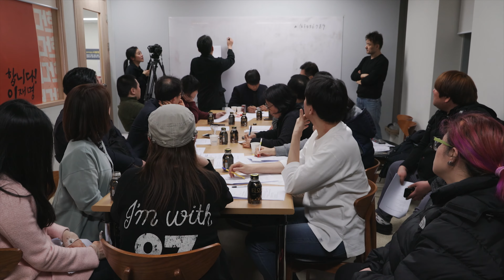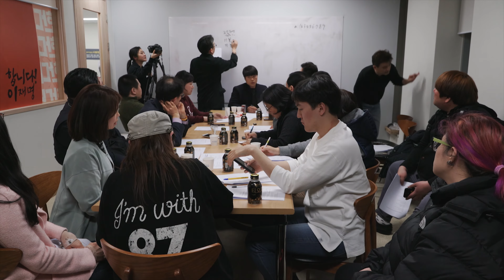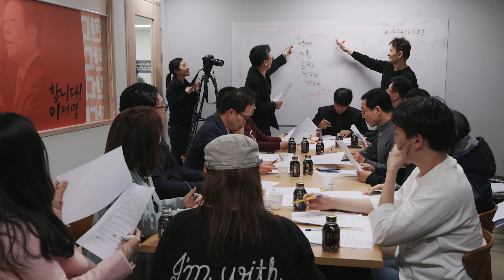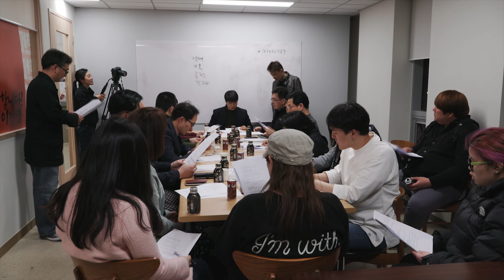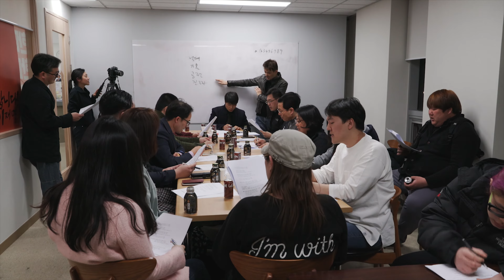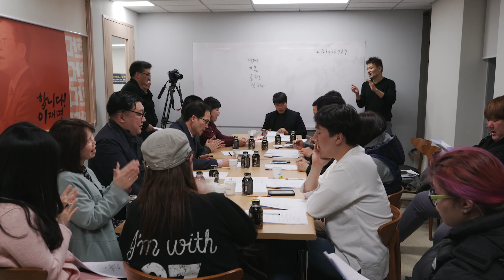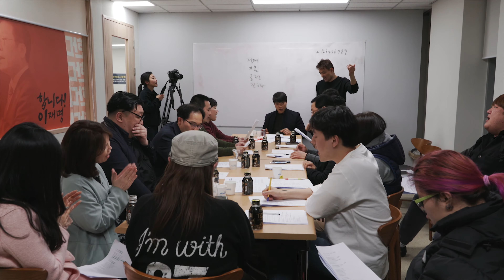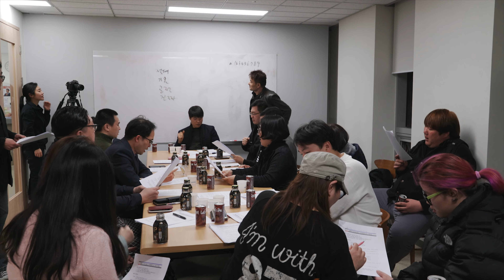러프컷: 2017.3.22 이재명캠프 자원봉사자 경선유세단(재명's) 응원연습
이재명의 국민서비스센터 자원봉사자 유세단 응원연습
열의 넘치는 자원봉사자 재명's 분들께서 머리를 맞대고 계십니다.

카톡 bisangis